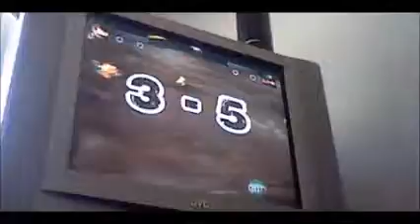Mario Strikers Charged Game 2- Leon Vs aty40114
The series is 1-0
Will Leon tied the series
Will aty40114 take Game 2